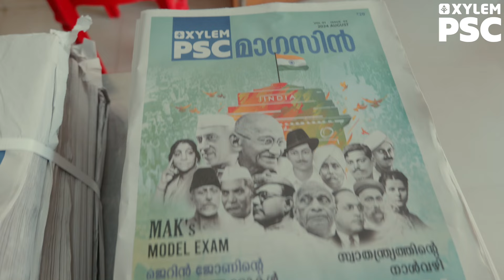LDC FINAL TOUCH നിറഞ്ഞു കവിഞ്ഞു പേരാമ്പ്ര | Xylem PSC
സെപ്റ്റംബർ 29ന് രാവിലെ 9:30 മുതൽ വൈകീട്ട് 4:30 വരെ എറണാകുളം കലൂർ AJ ഹാളിൽ  മൻസൂർ സാറിന്റെ നേതൃത്വത്തിൽ LDC എറണാകുളം പരീക്ഷയ്ക്ക് തയ്യാറെടുക്കുന്നവർക്കായി FREE LDC WORKSHOP സംഘടിപ്പിക്കുന്നു. പങ്കെടുക്കാൻ താല്പര്യമുള്ള ഉദ്യോഗാർത്ഥികൾ താഴെ നൽകിയിരിക്കുന്ന ഗൂഗിൾ ഫോം പൂരിപ്പിക്കുക.